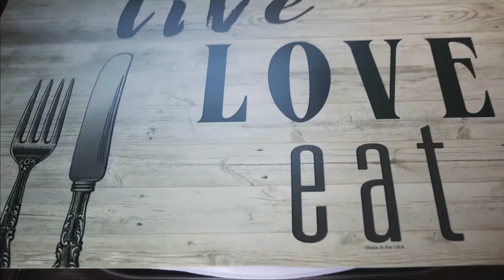Apple Pie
Ingredients
   Pie dough...2 cups flour
     1/4 cup Ice cold water
    1/2 cup butter

Apple filling...
 6 apples
 1tsp cinnamon
 1/2 cup brown sugar
  2 tbsp cornstarch
  6 tbsp water
  6 tbsp milk